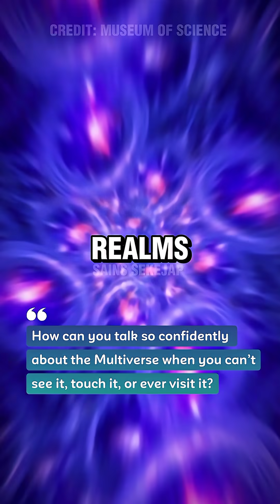The Multiverse: Science or Just a Fancy Guess? w/ Prof. Brian Greene